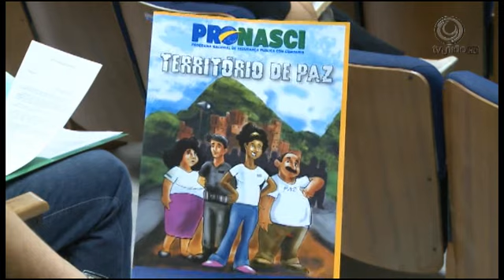Grupo de Trabalho e Garantia de Direitos